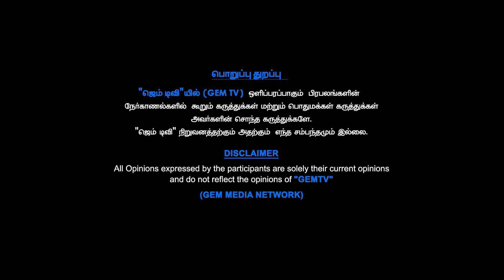யூதர்களுக்கு எதிராக ஷியா - சன்னி பிரிவுகள் ! Sunni vs Shia Muslims explained in Tamil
This video delves into the historical and theological origins of the Shia and Sunni sects within Islam. It explores the key events and ideological differences that led to the formation of these two major branches, providing viewers with a comprehensive understanding of their distinct beliefs and practices. Join us as we uncover the complexities of Islamic history and the factors that contributed to the division between Shia and Sunni Muslims

LCN NUMBERS: -
TAC TV : 137
GTPL : 116
Aadhar Digital : 188
Madurai Guild : 113
JAK TV : 70
Akshay cable : 145
AMN : 116
CTN : 133
U Digital ( Tenkasi )- 533
4k Digital ( Arakkonam ) - 42